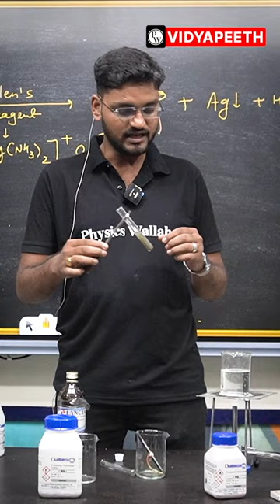Tollens Reagent Test 👀